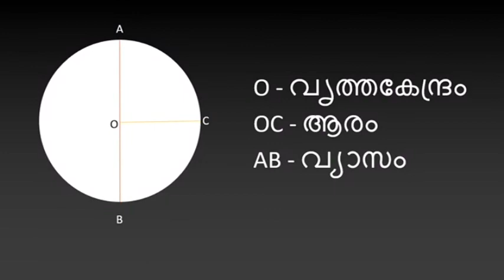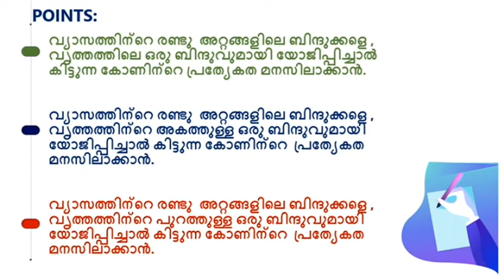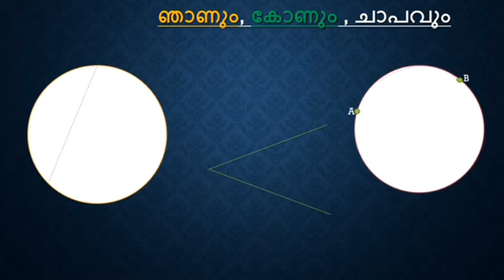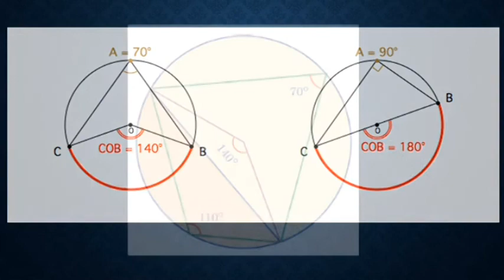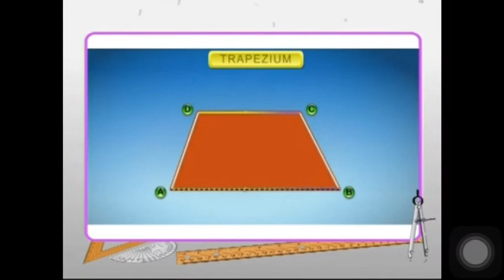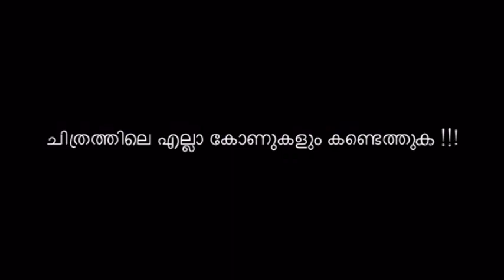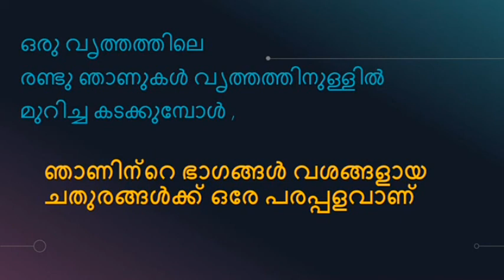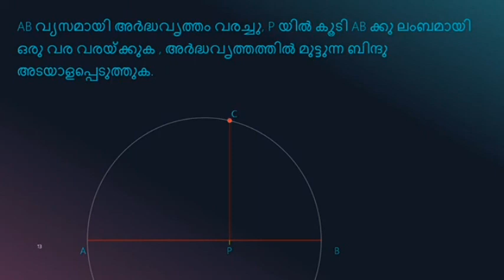Circles | Mathematics - Class 10 | Punarvayana | പുനർവായന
Punarvayana
A Remedial Package Based on SCERT Syllabus
Kerala Syllabus
Mathematics Class 10
Chapter 2
Circles  (Malayalam)

Prepared by,
Shebin K Raju